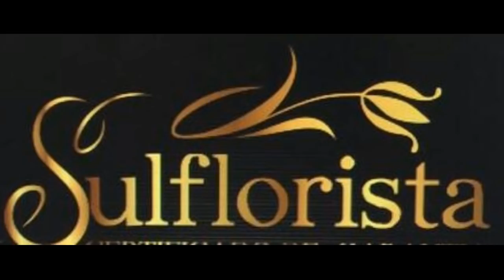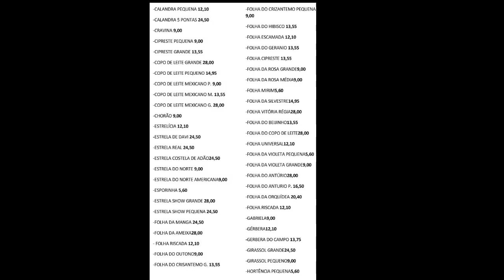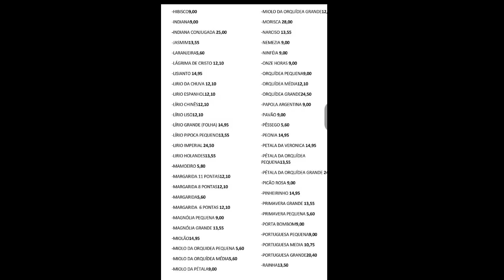quem fala o que quer,escuta o que não quer #01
VALOR REAL DOS FRISADORES!! ASSISTA É DO SEU INTERESSE!!